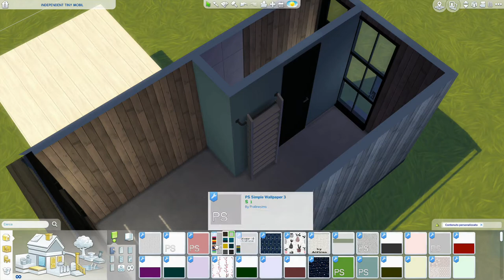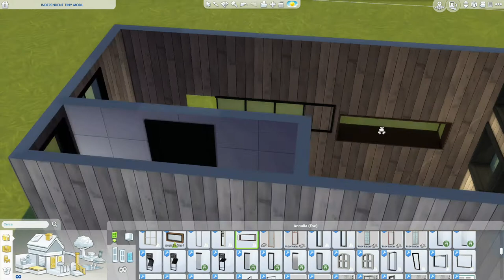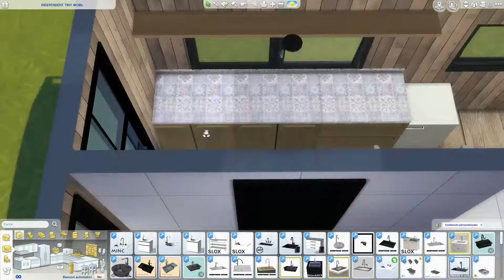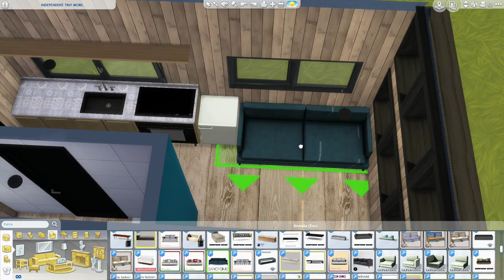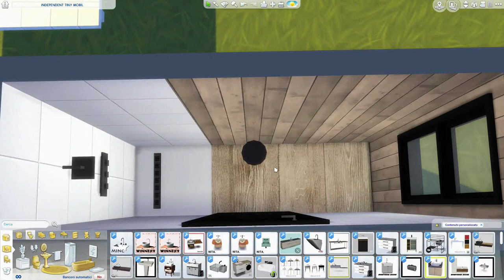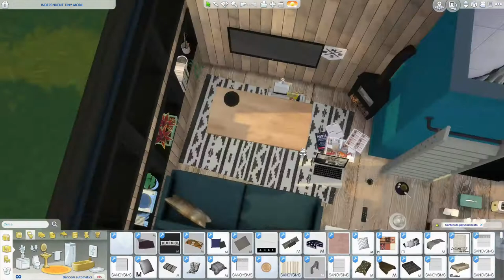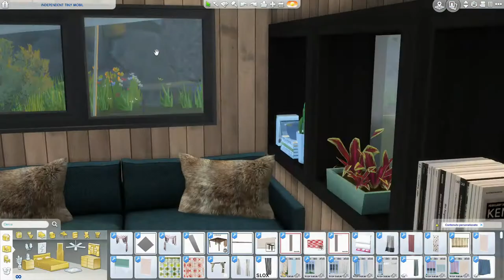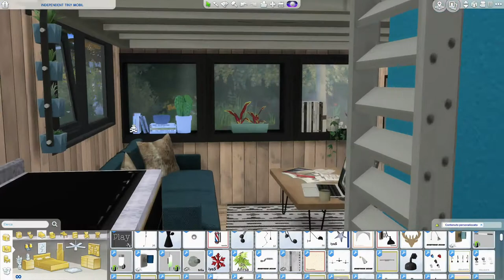The Sims 4 | Independent Eco Tiny Mobil | Speed Build + Download Link